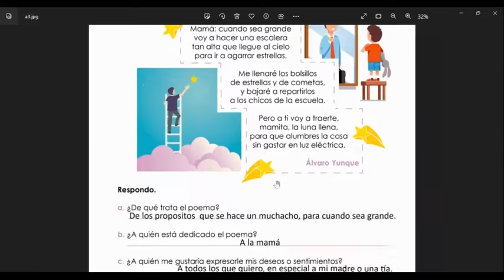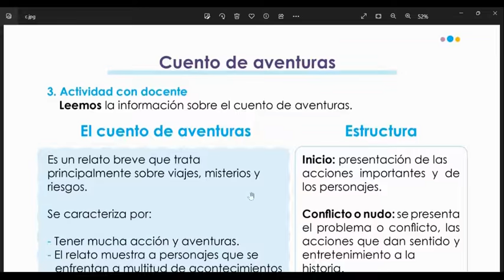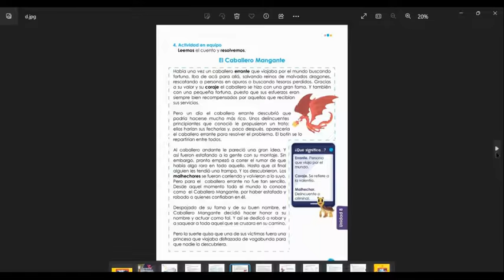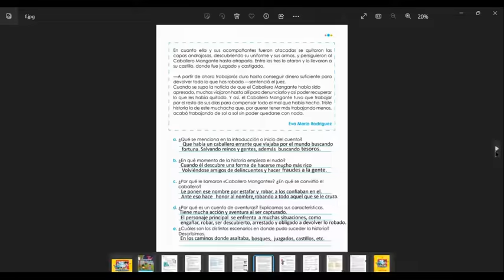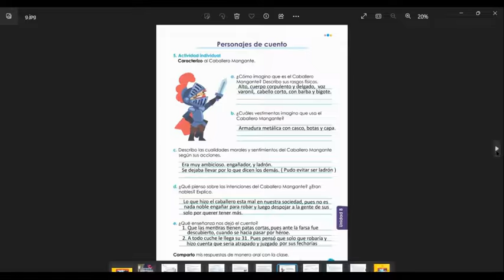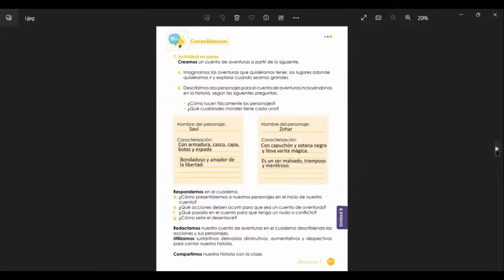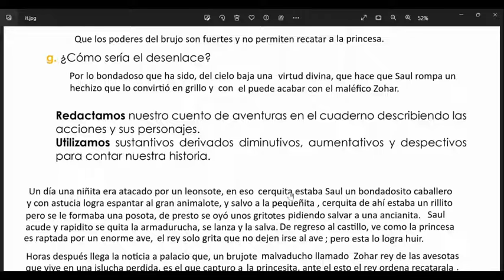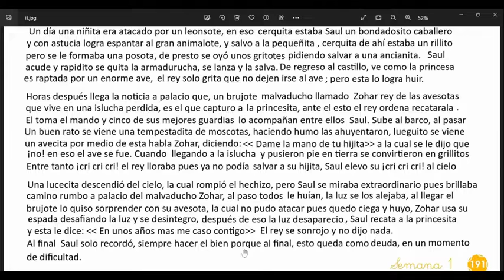Aspiraciones, anhelos y sentimientos, Cuento de aventuras, Personajes de cuento, Comunicación 3° g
Aspiraciones, anhelos y sentimientos, Cuento de aventuras, Personajes de cuento, Sustantivos primitivos y derivados. Libro Comunicación 3° grado